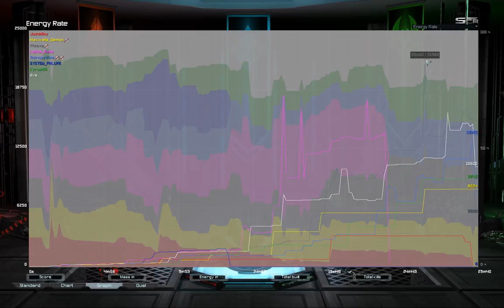Phant w/ Juice and Mjaugan | Supreme Commander Forged Alliance Forever